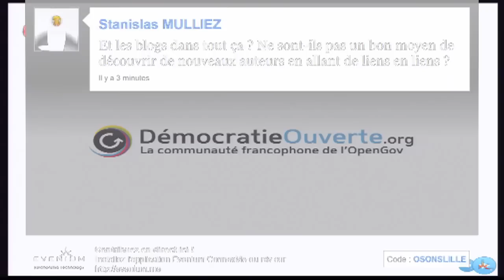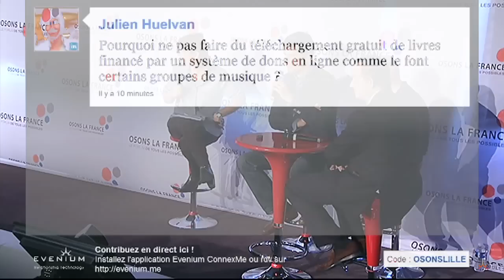TABLE RONDE LIVRE - L'inexorable mutation du marché du livre, ses acteurs, ses enjeux...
TABLE RONDE LIVRE -- l'inexorable mutation du marché du livre, ses acteurs, ses enjeux, ses réussites.
Animée par VALERIE EXPERT, journaliste.
Avec GERARD COLLARD, Librairie La Griffe Noire, BENOIT YVERT, Editions Perrin et STEPHANE WATELET, Editions Télémaque.
Lille - 27 septembre 2012